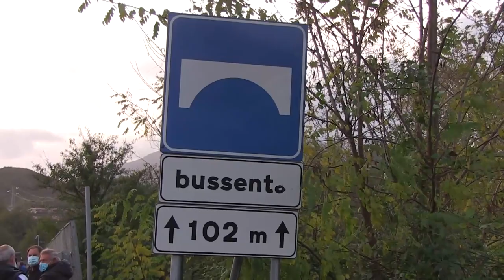POLICASTRO PONTE BUSSENTO 4DIC